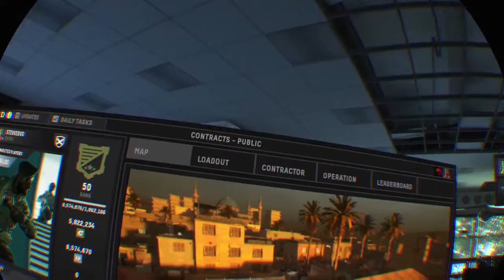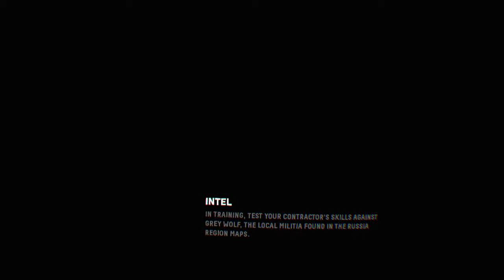Firewall zero hour vr. PS4 PRO. London style entertainment